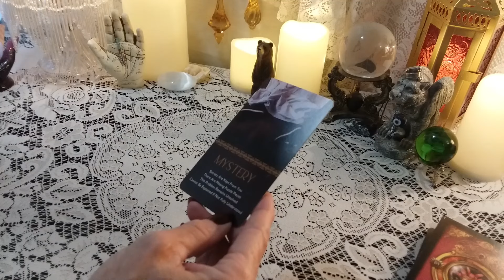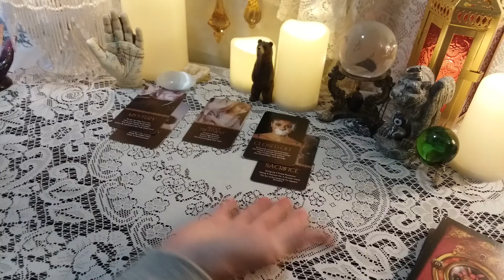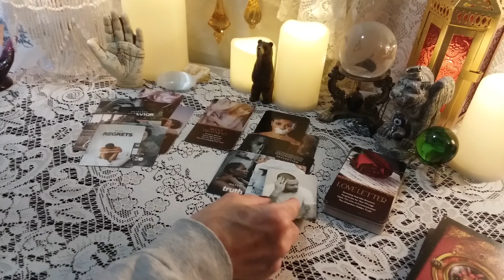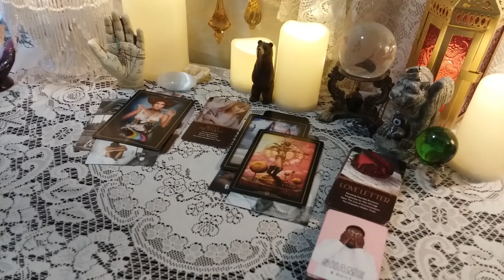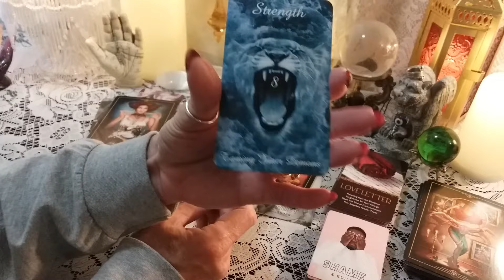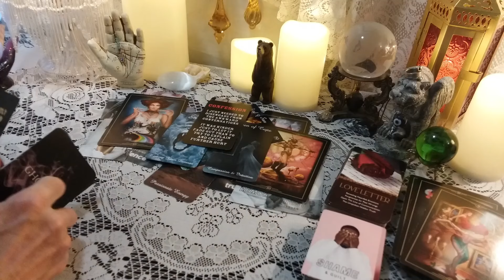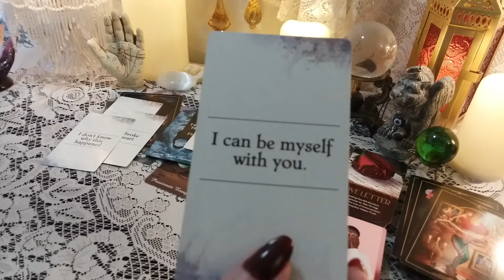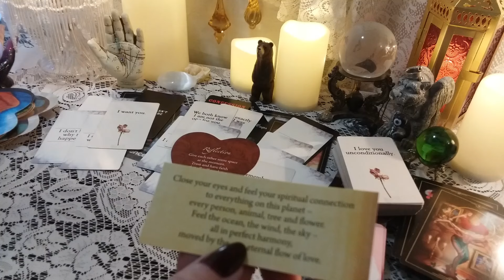🃏 WILD CARD 💌 📬 "The Silent Treatment Between Us"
Wild Card Tarot Readings are meant for whomever they resonate with. 💕 Who's energies are coming through and what do they want to say? Are these your messages?

call 988

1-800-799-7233 (SAFE) or  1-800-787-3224 (TTY)